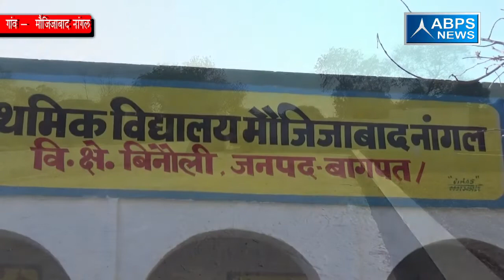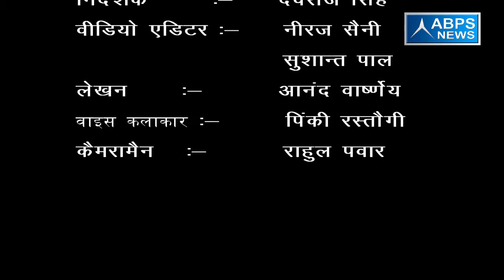गांव - मौजिजाबाद नांगल, ब्लाँक -बिनौली, जिला - बागपत